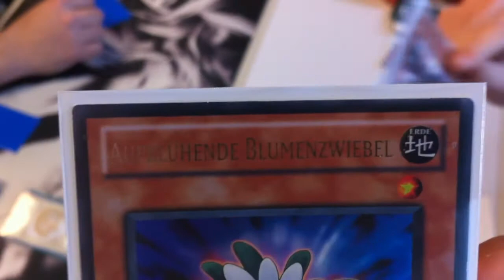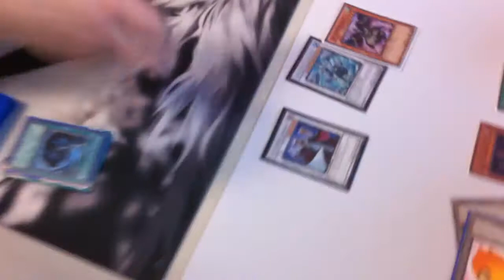Shadow Duel Series // Match 7 Wind-Ups vs Junk Doppel Plant [Game 2]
deck profile for plants will be posted next!